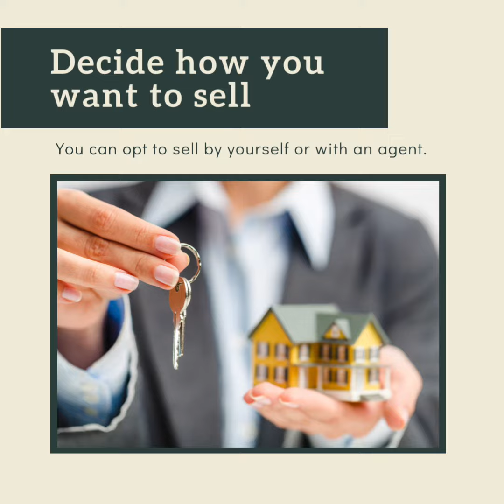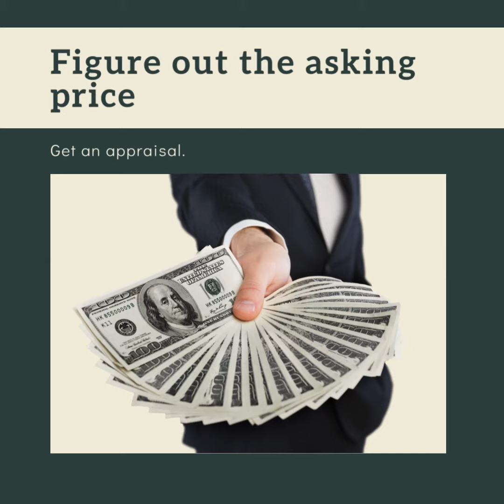Guess What? We're Global Online Entrepreneurs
We are the Modern Entrepreneurs from different walks of life who said "Yes" to our dreams. We are global. Just like you,  we want more time and financial freedom so we chose change. We'd love to show you how. We took action and here we all are succeeding.
"Everything is possible for those who believe."
Let me help you. May God's love, grace and  blessings be with  you all.